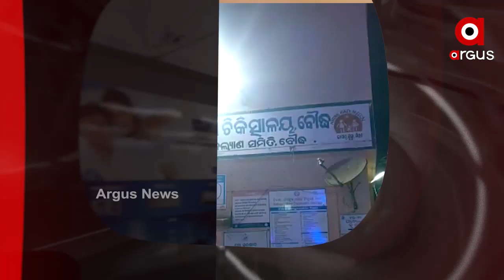Headlines 9Am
15 ମାସ ପରେ ପ୍ରଧାନମନ୍ତ୍ରୀଙ୍କ ପ୍ରଥମ ବିଦେଶ ଗସ୍ତ...
ଭଦ୍ରକ ବାସୁଦେବପୁରରେ ଭୟାବହ ଅଗ୍ନିକାଣ୍ଡ...
ବୌଦ୍ଧ ଖଜୁରୀପଡାରେ ସଡକ ଦୁର୍ଘଟଣା...
ଭଦ୍ରକ ଚରମ୍ପାରେ ଦୁଇ କିନ୍ନର ଗୋଷ୍ଠୀ ମଧ୍ୟରେ ମାରପିଟ୍‌...
ଦେଶରେ କରୋନା ସ୍ପିଡରେ ଲାଗୁନି ବ୍ରେକ...
ପିପିଲି ଉପନିର୍ବାଚନ ପାଇଁ ପ୍ରାର୍ଥୀ ଘୋଷଣା କଲା ବିଜେପି...
ନୂତନ କୃଷି ଆଇନକୁ ବିରୋଧ...
ଆଭ୍ୟନ୍ତରିଣ ଓଡ଼ିଶାରେ ବଢିବ ତାତି...